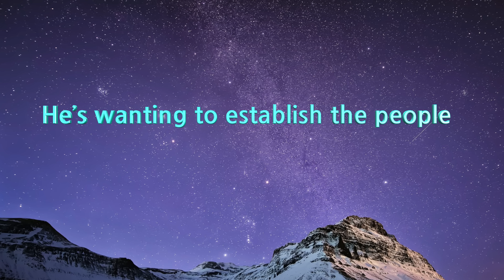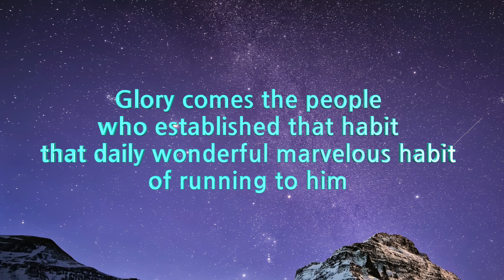A Bride's Room (David Wilkerson)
- A Habitation of God
- The Necessity of Secret Prayer